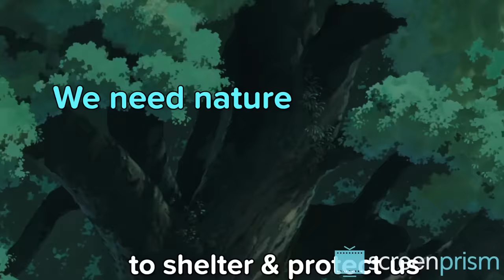My Neighbor Totoro: Why We Need Totoro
Thirty years after the release of My Neighbor Totoro, we explore why the bouncy and cozy Totoro has become Hayao Miyazaki's most beloved creation -- and everyone's dream neighbor.